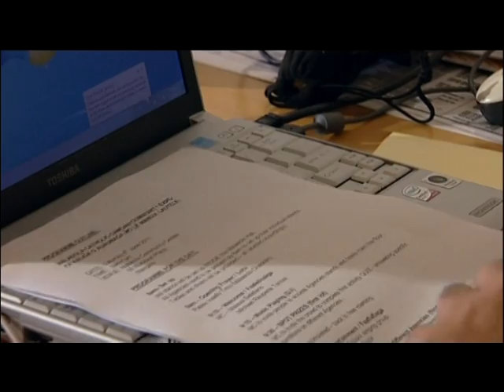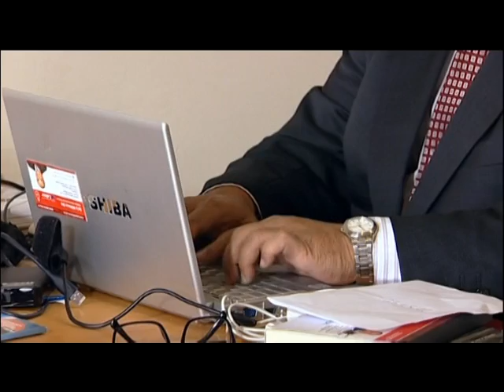Changes to the welfare system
Changes to the welfare system, especially those on the Sickness and Domestic purposes benefits